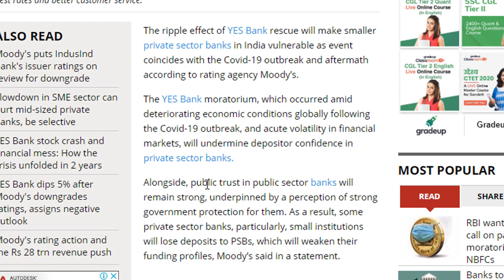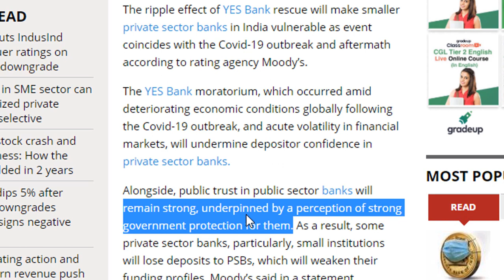Very Good News about IBPS PO/Clerk Candidates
Banking Awareness 6 April 2020 |Part 2 Banking Awareness MCQ for SBI IBPS RRB Scale 1 & RBI
Banking Awareness 4 April 2020 |Part 1 Banking Awareness MCQ for SBI IBPS RRB Scale 1 & RBI

General Awareness PDF: kseducationalhub  team has prepared General Awareness  PDF  covering all the latest current affairs happened around India and the World. Our Current Affairs PDF includes all Appointments, Awards & Recognition, Science & Technology, Sports, Indian and International News, Schemes and Environment related news.

kseducationalhub latest General Awareness  PDF will definitely act as a pedestrian to those who are preparing for  SBI Clerk Mains.
100% Genuine
One Time Payment of Rupees 49 only

Step 2: You Will Get Pdf within 1 minute on the Same Mail.

If You want to use your Debit/Credit Card or Net banking you can opt this link this Cost Rupees 58 Rupees only